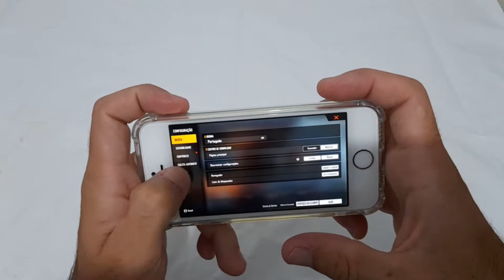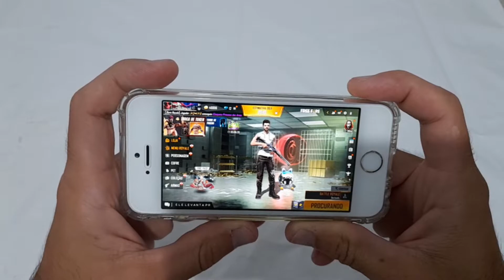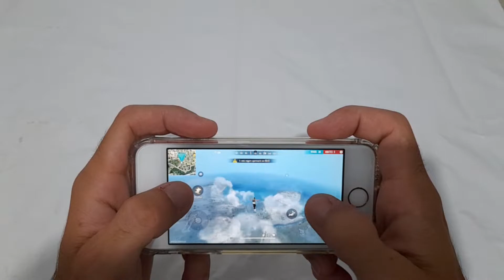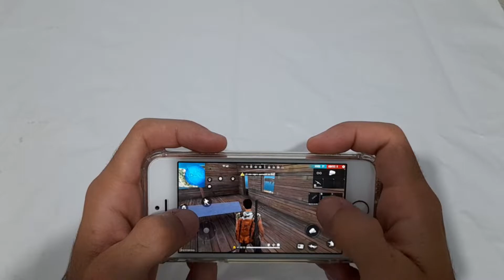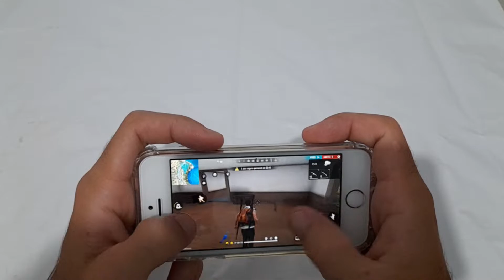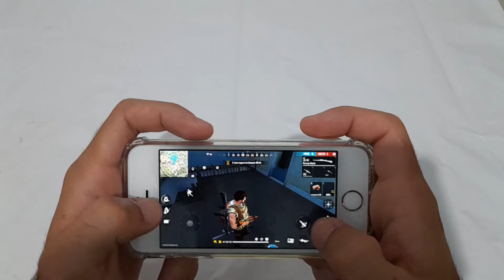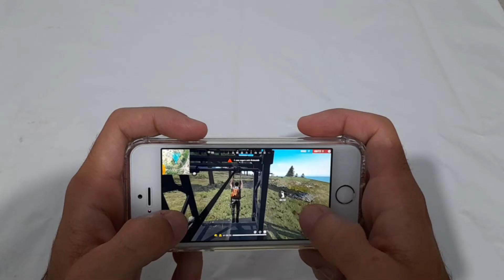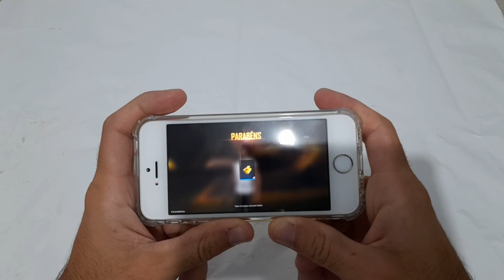FREE FIRE COM GRÁFICOS NO ULTRA - IPHONE SE (modelo 2016)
Nesse vídeo vou jogar FREE FIRE com os gráficos no MÁXIMO no iPhone SE
Link para comprar com desconto o iPhone SE Modelo novo Ou modelo 2016